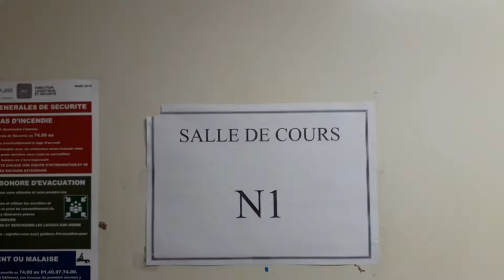Université Paris Nanterre : salle N 01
Bâtiment N, Éphémère 2
Rez-de-chaussée